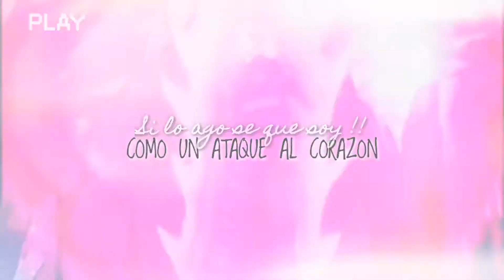💙18 × Vegeta💙||HeartAtack||SHIPS DBS